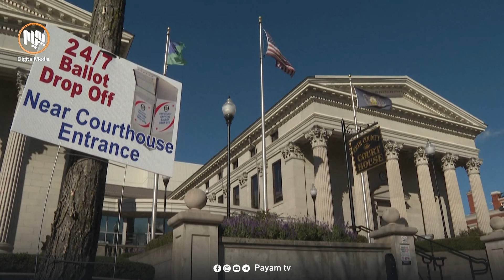جیهان خۆى بۆ مامەڵەکردن لەگەڵ سیاسەتەکانى ترەمپ ئامادەدەکات